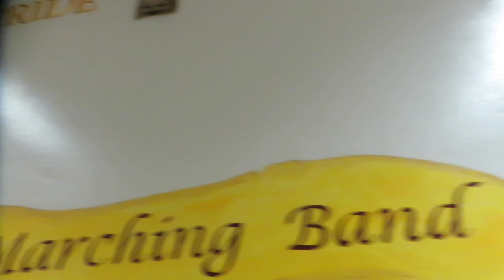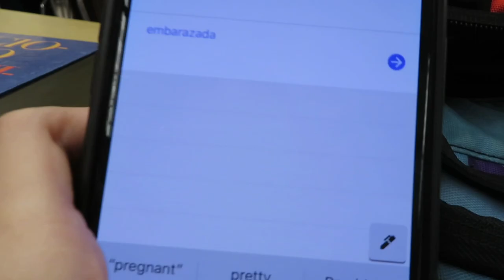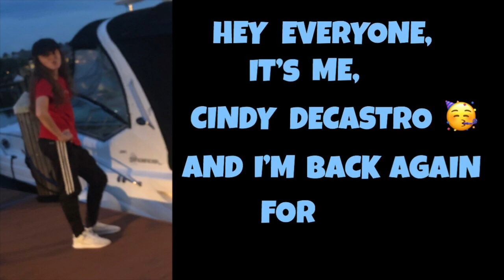A Day At Hallandale High (Pep Rally)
A Day At Hallandale High ( Pep Rally ) .This video was recorded before the devastating destruction that Dorian caused. Every penny counts.

Thank you all for supporting me. I love all of you. See you soo